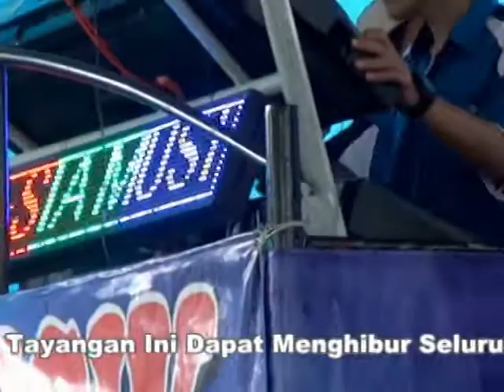Orgen Tunggal Elisia Music 15 Agustus 2020 No6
Fotografer Dan Video Shooting Acara Akad nikah, Resepsi & Pemberkatan

Kami dari AKTIF STUDIOS PRODUCTION mau Menawarkan JASA VIDEO SHOOTING & FOTO untuk berbagai acara :

- Wedding ( Pernikahan/Pemberkatan Pernikahan )
- Siraman (sebelum Pernikahan atau Siraman 7 Bulanan)
- Acara Lamaran
- Seminar
- Acara Muktamar
- Workshop dan Training Make up
- Event
- Forum diskusi
- Gathering dan Family Gathering
- Launching Produk atau tempat
- Sweet seventeen Party
- Wawancara Produk
- Halal Bihalal
- Reoni
- Meet & Greet
- Khitanan ( Sunatan)
- Anniversary or Birthday Baik Kantor maupun Individu
- Perpisahan ( Farawell Party )
- Dokumentasi Acara Pemakaman Adat
- Tour & Travel
- Acara Kongres dan Munas
- Acara kemeneterian
- Acara Sosialisasi
- Acara Lokakarya
- Acara Pawai Obor Tahun Baru Hijriyah
- Acara Isra' mi'raj nabi besar Muhammad SAW
- Acara Bona taon
- Acara Kongres
- Acara kementerian
- Corporate event
- Acara Natal bersama
- Acara Perpisahan sekolah TK, SD, SMP, SMA
- Meeting kantor ( Rapat Kerja Tahunan)
- Maulid Nabi
- Ziarah Agama

Untuk info harga Paket dan Paket Kami yang lain dan apabila anda berminat menggunakan jasa kami anda dapat menghubungi kami di :

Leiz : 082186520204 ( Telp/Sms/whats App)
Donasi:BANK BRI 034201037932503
ATAS NAMA:MUSLEH RIANSYAH